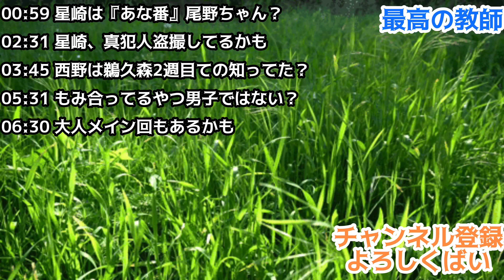【最高の教師】6.5話 犯人は西野(茅島みずき)！鵜久森(芦田愛菜)の二週目を世間にバラそうとしてた？(敬称略)ドラマ大好き田舎もん芸人か名作ドラマば語るばい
【見どころならぬ聞きどころ】
00:59 星崎は『あな番』尾野ちゃん？
02:31 星崎、真犯人盗撮してるかも
03:45 西野は鵜久森2週目ての知ってた？
05:31 もみ合ってるやつ男子ではない？
06:30 大人メイン回もあるかも

どおも、佐賀県発の田舎もん考察YouTuberです！
土曜18時は『ハヤブサ消防団』月曜18時は『最高の教師～』の考察動画あげるばい！
ドラマ見とる人はぜひ、

実はおい大阪吉本で芸人やってましてー
治よかたいねです。よろしくお願いしまーす